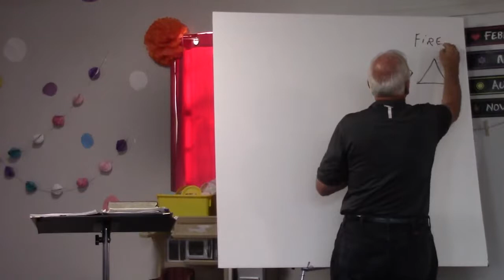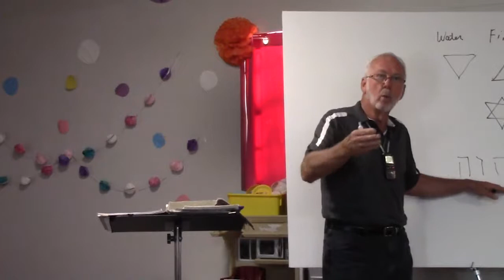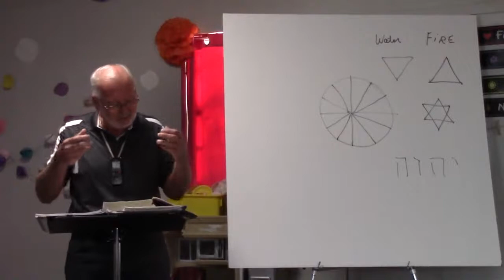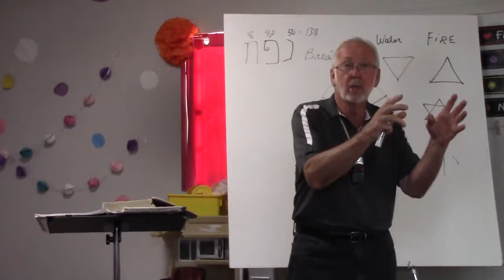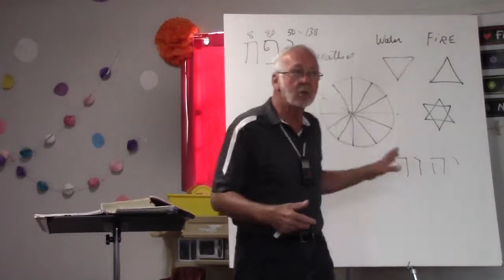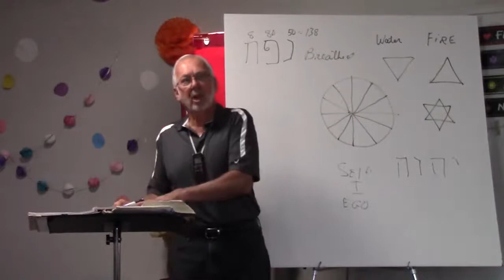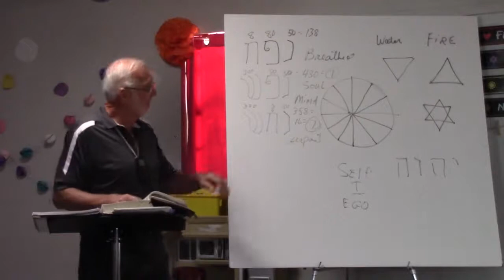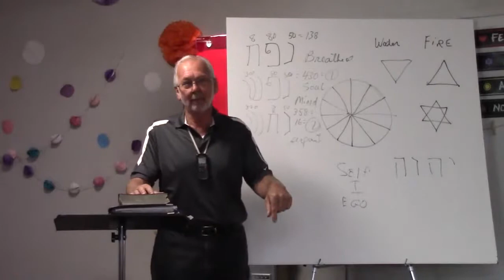Sunday 5 30 2021